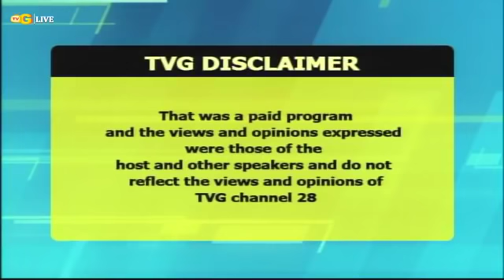Democracy Under Threat with Christopher Ram, Hugh Todd & Peter Ramsaroop March 20th 2020